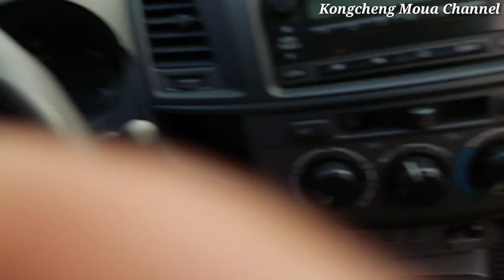Mus tos Sisnab niam rov los Vieng Chan los. 5/5/2023